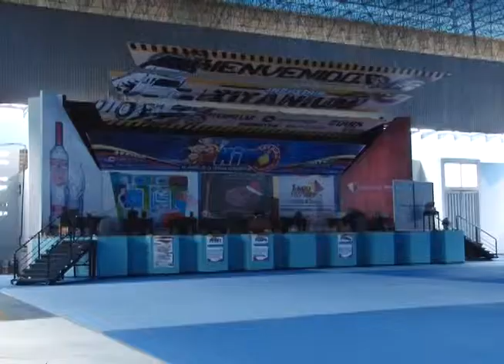Gobernador Vielma Mora inspeccionó instalaciones